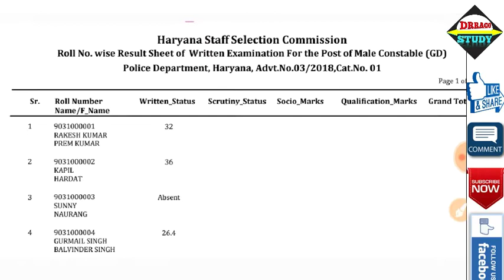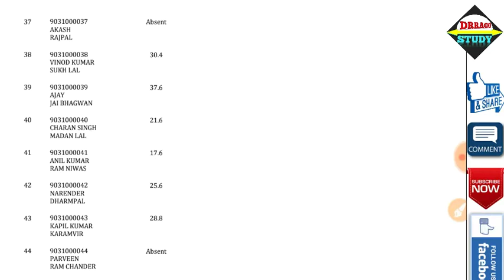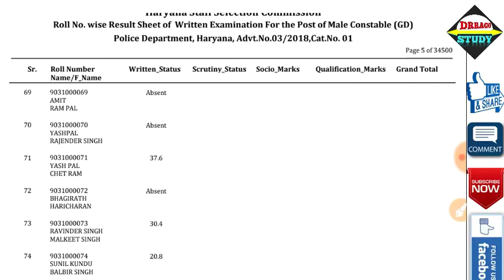Haryana Police Exam Good News - पद 7110 | Socio-Economic के कितने Marks मिले थे | Full Details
haryana police, haryana police ki taiyari kaise kare
haryana police training
police constable exam prepration, haryana police me kaise lage
hssc ki taiyari kaise kare
haryana police medical test video
 haryana police constable salary
haryana police training video